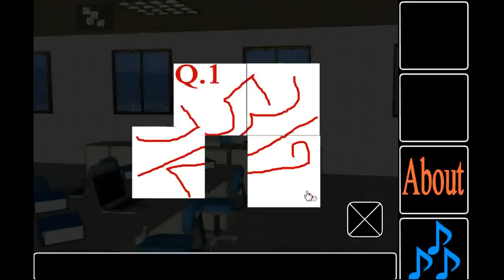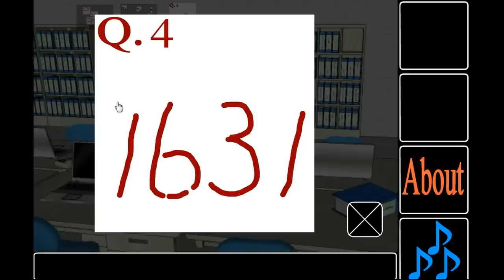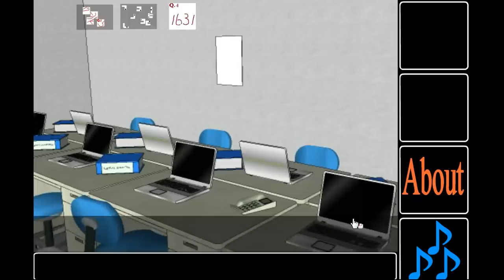Nagamochi - Green Escaper (Perfect End) Walkthrough